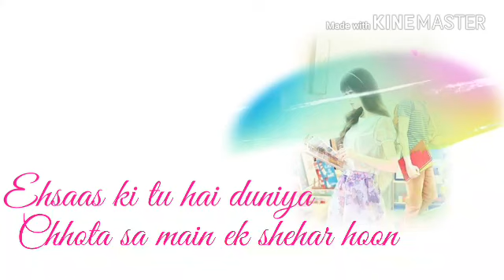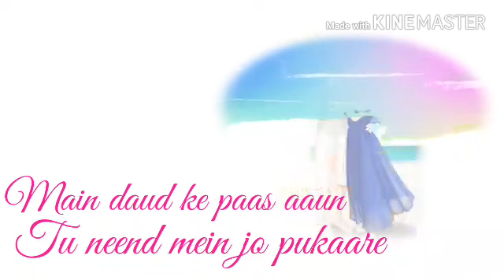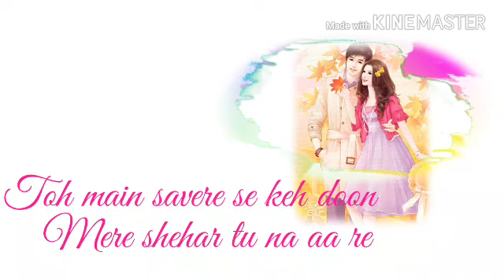BEAUTIFUL LOVE WHATSAPP STATUS || YE AAINA HAI YA TUM HO || SHREYA GHOSHAL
👆👆IT'S FREE👆👆

Yeh Aaina Lyrics (ये आईना Lyrics in Hindi) from Kabir Singh: The beautiful song is sung by Shreya Ghoshal and composed Amaal Mallik while Irshad Kamil has written the Yeh Aaina lyrics in Hindi. The film is directed by Sandeep Reddy Vanga starring Shahid Kapoor and Kiara Advani. In the film the song is picturized on the character Jia Sharma played by Nikita Dutta.